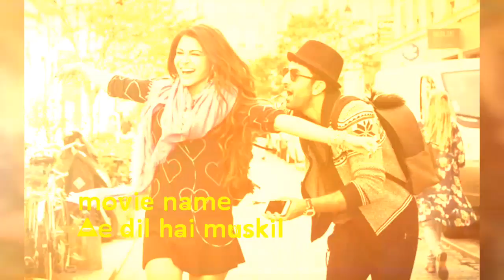Top 10 Highest Grossing Bollywood Movies of 2016 based indian box office collection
Top 10 Bollywood 100 cr crossed film of 2016 highest earning, dangal is number 1 and bsgghi is number 10,